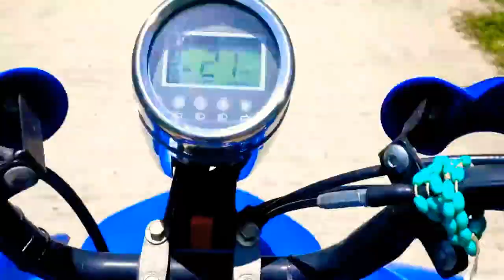Bohol, Philippines | Tisayyan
credit this video to the right owner